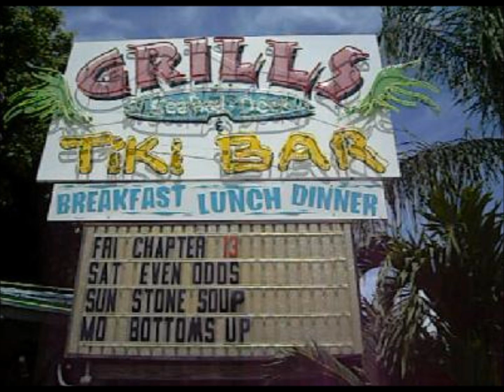Bottoms Up band - with Paul Dufay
Live audio feeds taken from various gigs along with random pictures of the band.